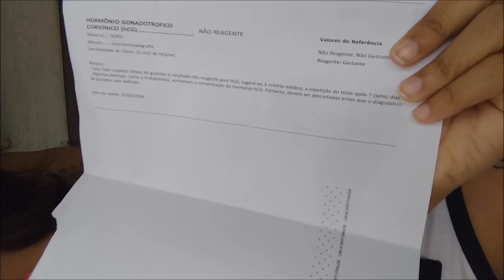TESTE DE GRAVIDEZ BETA HCG | Mostrando o resultado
oi meus amores, hoje vocês vão acompanhar o resultado do meu teste de gravidez !
e também vamos desabafar sobre o assunto !!!